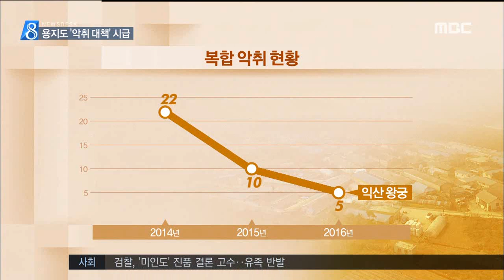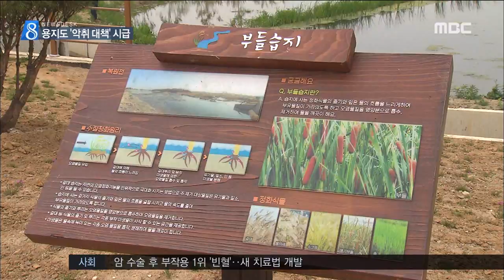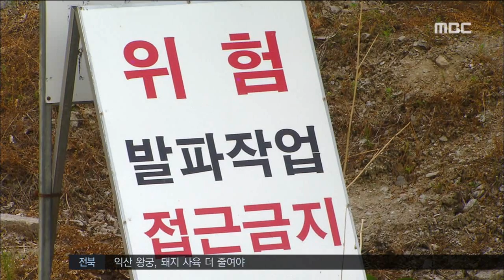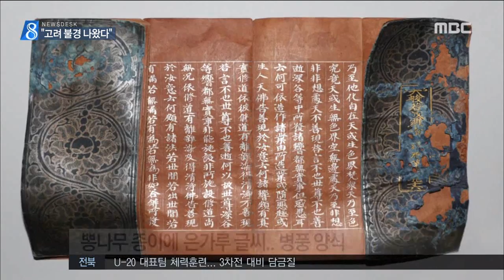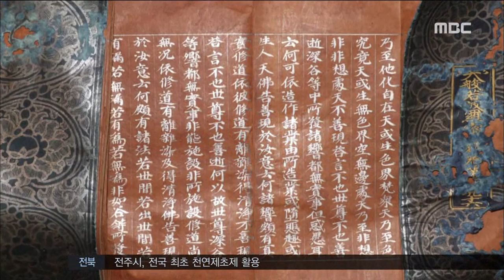전주MBC 2017년 5월 24일 뉴스데스크